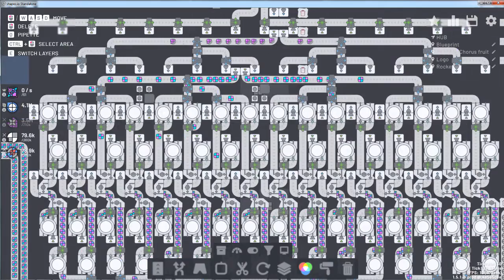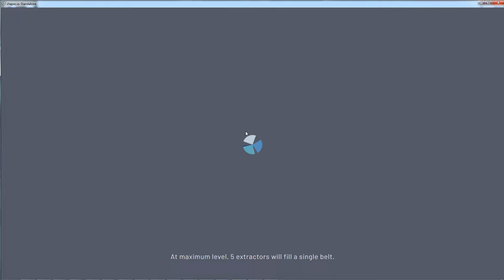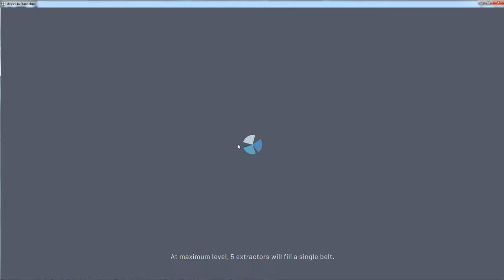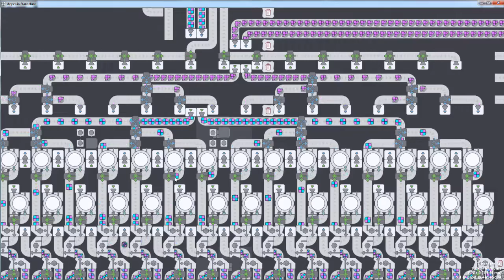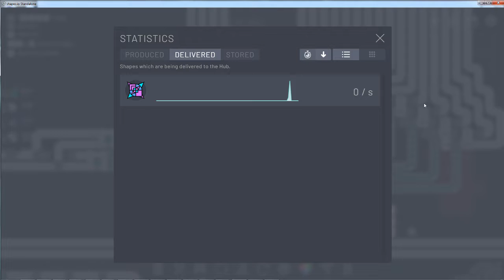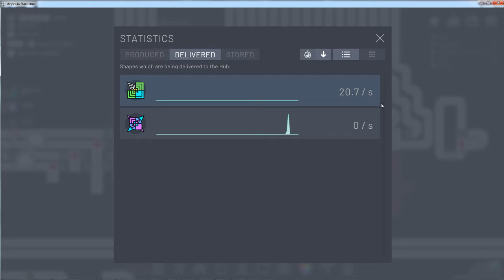Tick rate affects belt speed separate from upgrade tier.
In this video, I demonstrate that without changing anything in the way the machines are built or fed, and without upgrading any tiers, the belt speed changes by just changing tick rate. The 2nd run at 60 tick rate failed, but that's because the update rate for the hub is abysmal. better timing on the start button can remedy that.